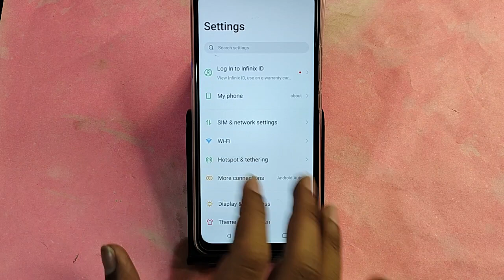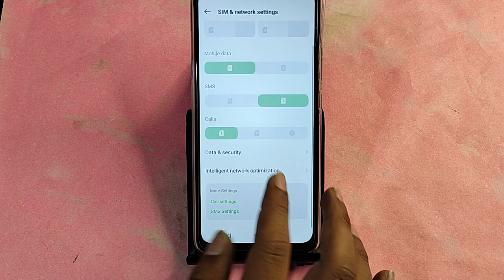Infinix Note 40 Pro 5G me data roaming kaise karen, how to on data roaming